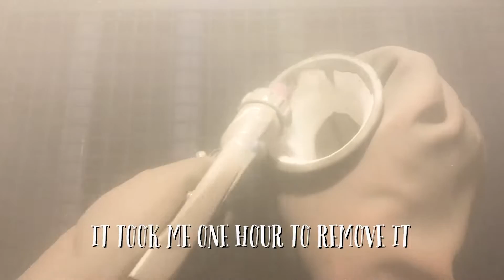Antique American system meat grinder n.5 - Restoration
In this video I’m restoring an antique metal meat grinder, brand American System, model n.5.

I bought this item for 5€ in a vintage store. The meat grinder is very heavy, being totally made of metal.
I really like its original colour, I will try to restore it completely!

First of all I sandblasted all the components, but I had a lot of difficulty to remove the white paint inside, losing more than one hour to complete the work. After cleaning all the parts, I painted the various components with the beautiful Hammerite paint, and the result was really exciting for me, that’s exactly what I was hoping for!

I hope you enjoyed the video, I put a lot of passion into my works.

See you soon to the next video.